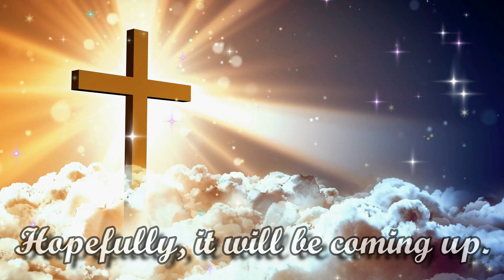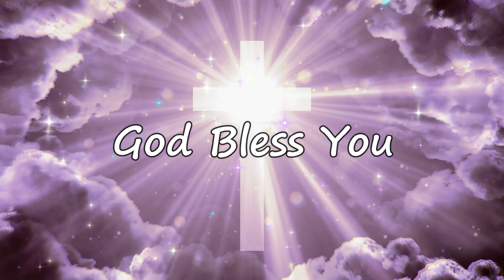Please Soberly Listen: I Will Miss Conversing w/You All | Comments Off